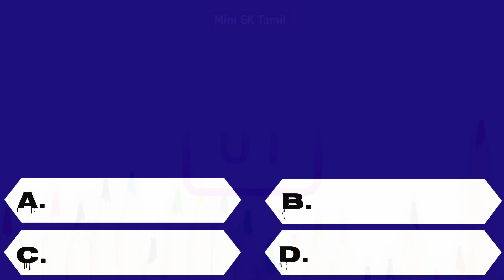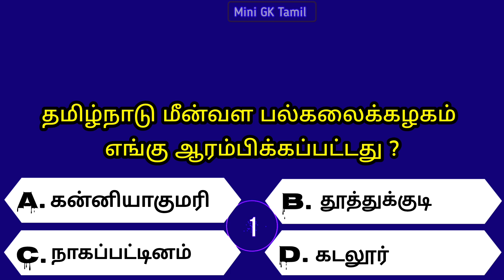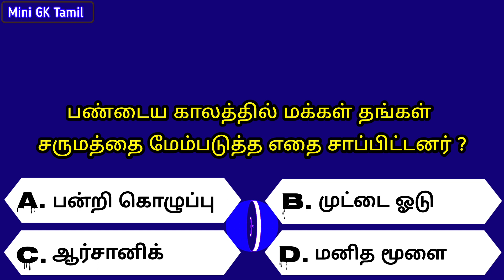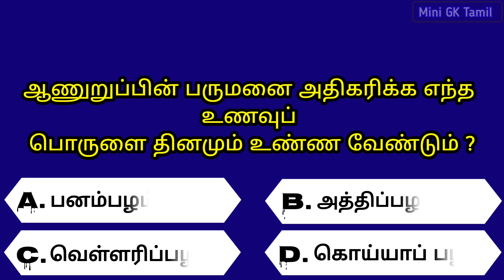Interesting questions and answers in tamil | Episode - 89 Pothuarivu Quiz | Gk quiz | Mini GK Tamil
உங்களுக்கான கேள்வி: Answer please 👇👇👇

🤔 தமிழகத்தில் உள்ள மொத்த வருவாய் கோட்டங்களின் எண்ணிக்கை ?

💢 Which is the eighth largest country in the world by area ?
💢 Which country has the largest number of Muslims in the world ?
💢 The playground of India is called ?
💢 Which Indian state is known as the Scotland of the East ?
💢 Tamil Nadu Fisheries University was started where ?
💢 Golden Gate City is called ?
💢 Who started the magazine "Voice of India" ?
💢 Which is the smallest mammal in the world ?
💢 What did people eat in ancient times to improve their skin ?
💢 Which food should be eaten daily, To increase the thickness of the penis ?

Intresting facts tamil
Amazing facts
Intresting general knowledge questions
Intresting questions
Unknown facts
General knowledge questions for tnpsc exams
General knowledge for tnpsc
Intresting questions & answers
Intresting quiz
Intresting quiz game
Intresting questions for government exams
General questions & answers
Intresting facts
Pothuarivu vina vidai in Tamil
Pothuarivu vina vidai
Vina vidai கேள்விகள்
Intresting கேள்விகள் in tamil
Intresting கேள்விகள்
Top intresting gk quiz
Top intresting general knowledge
quiz in Tamil
தெரியாத உண்மைகள்
ஆச்சரியமான உண்மைகள் in tamil
சுவாரசியமான உண்மைகள்
Mini GK Tamil pothuarivu வினா விடை
தமிழ் வினா விடைகள்
Mini GK Tamil questions in Tamil
Top intresting questions & answers

Please support me  ‎@Mini GK Tamil

பின்குறிப்பு:

🤔 ஆணுறுப்பின் பருமனை அதிகரிக்க எந்த உணவுப் பொருளை தினமும் உண்ண வேண்டும் ?

இந்த வீடியோவில் பதிவிடப்படும் பாலியல் சார்ந்த கேள்விகள் உங்களின் விழிப்புணர்வு மற்றும் புரிந்துணர்வுக்காக மட்டுமே வெளியிடப்படுகிறது என்பதை தெரிவித்துக்கொள்கிறோம்.

தவறான கண்ணோட்டத்துடன் அணுக வேண்டாம் என்று அன்புடன் கேட்டுக்கொள்கிறோம் .

இந்த வீடியோ முற்றிலும் கல்வி நோக்கத்திற்காக ( Educational purpose only ) மட்டுமே. எந்த சரிபார்ப்பும் இல்லாமல் பார்வையாளர்கள் இந்தத் தகவலைப் பயன்படுத்த வேண்டாம் என்று அறிவுறுத்தப்படுகிறார்கள்.

This video is for fully Educational purpose only. Viewers are advised not to use this information without any verification.

.நன்றி.